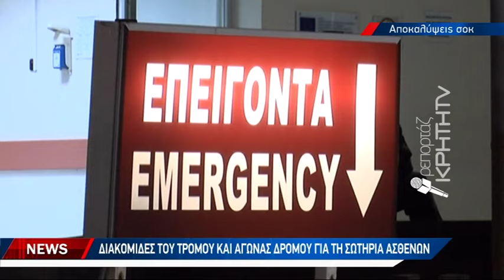Διακομιδές του τρόμου και αγώνας δρόμου για την σωτηρία ασθενών